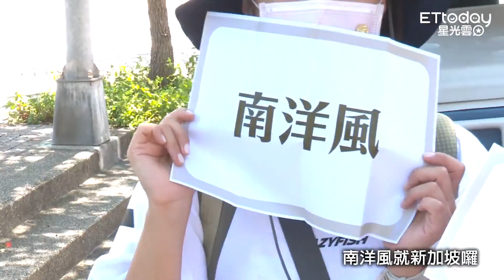神祕料理不夠辣 柯有倫慫恿李佳穎脫了 │ 肯拼兄妹